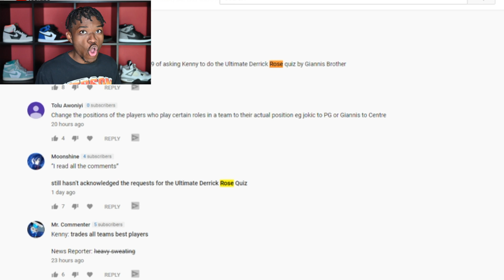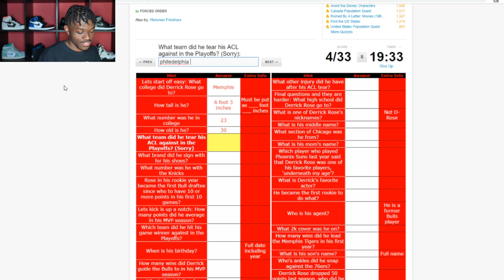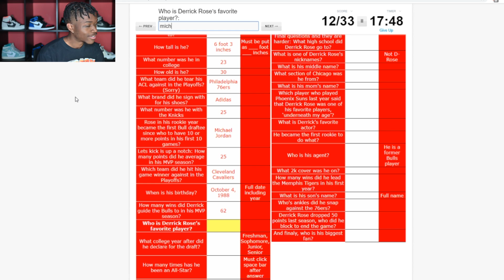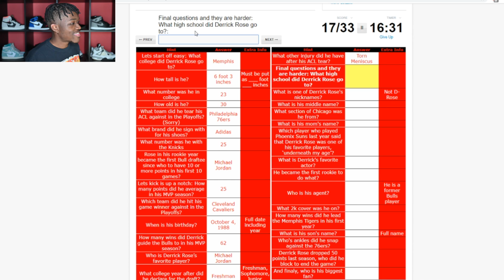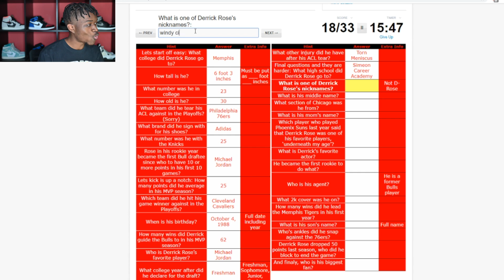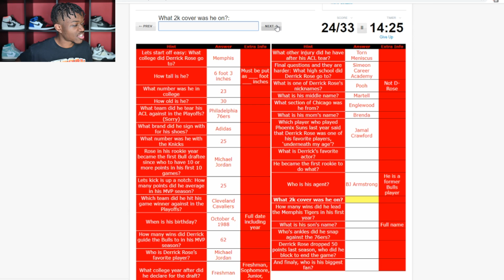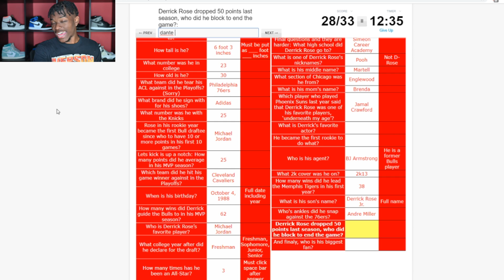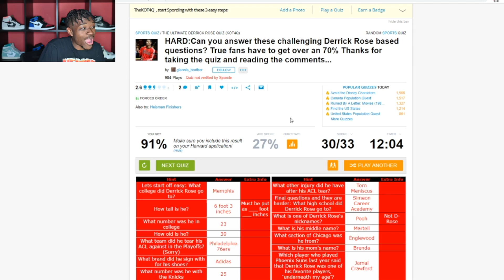the quiz i've been avoiding for 3 months...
Video Title
Video URL